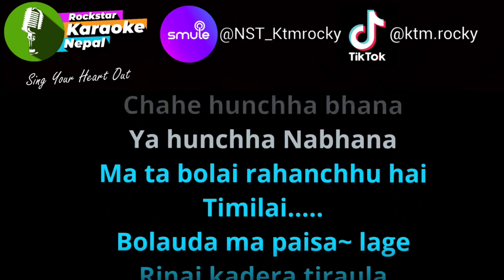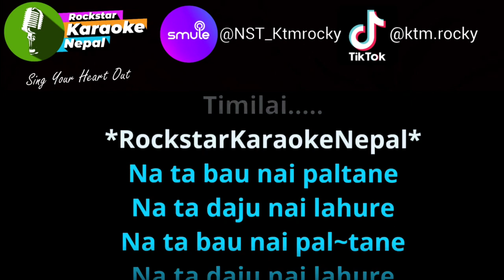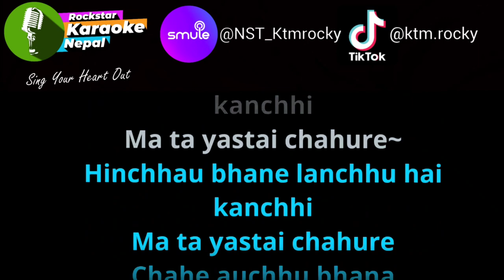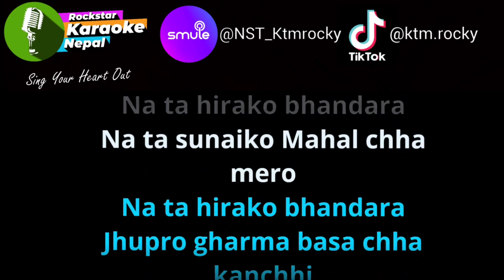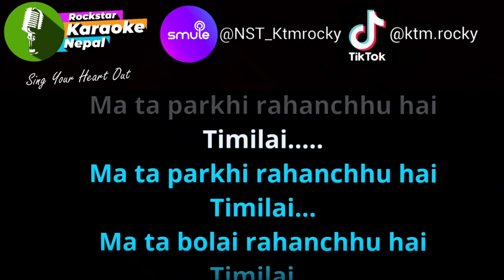Chahe Maya Gara Karaoke Track With Lyrics | Shiva Lamichhane | The Earth Band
Karaoke: Chahe Maya Gara
Singer: Shiva Lamichhane